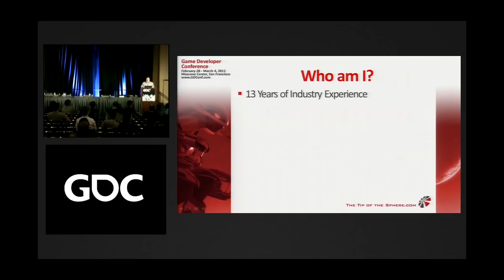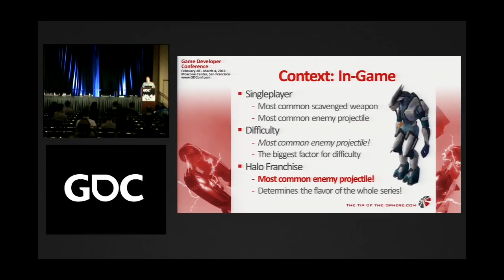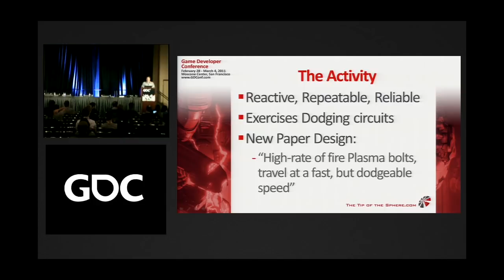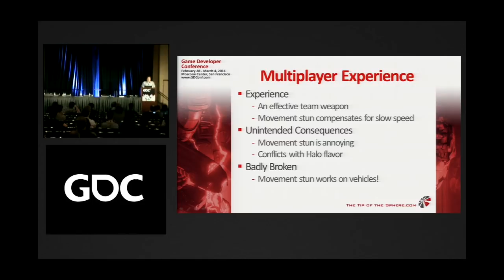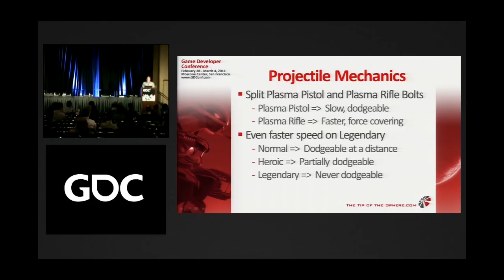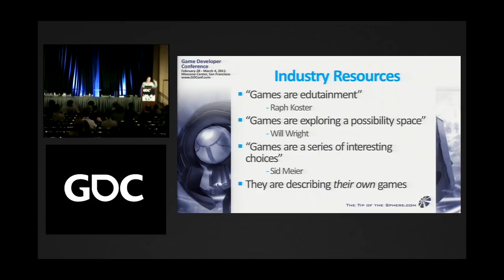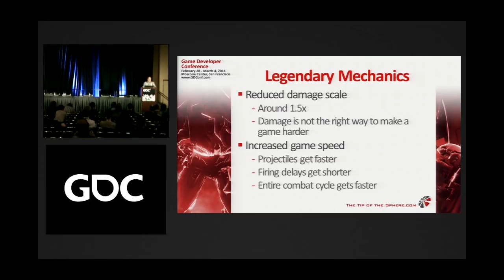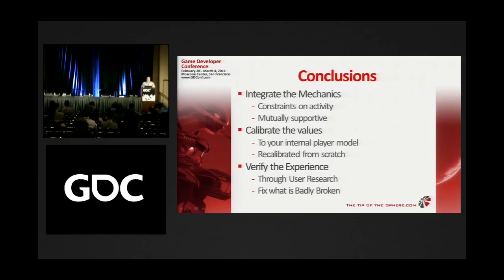Tuning the Muzzle Velocity of the Plasma Rifle Bolt on Legendary Difficulty in HALO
In this classic 2011 GDC session, Bungie's Jaime Griesemer dives into the nitty gritty decisions of tuning one particular gun across the Halo series' many games (on their hardest difficulty mode no less).